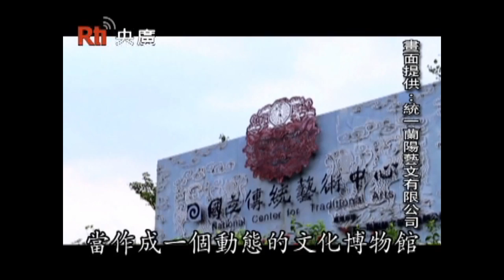【央廣】廣播歌仔戲團 找回四０年代熱情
四０年代台灣還沒有電視時，廣播歌仔戲是當時許多人的主要休閒娛樂。全台目前唯一一團、來自嘉義的正明龍廣播歌仔戲團，到宜蘭傳統藝術中心演出七夕情人節的愛情搞笑廣播劇，受到遊人熱情歡迎。也由於他們的努力付出，才能將這項傳統文化傳承下來。